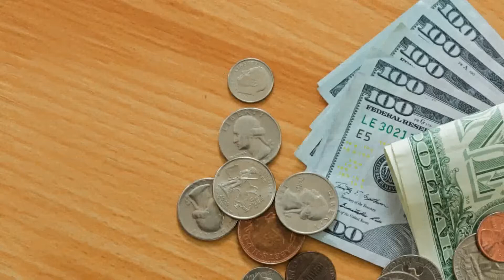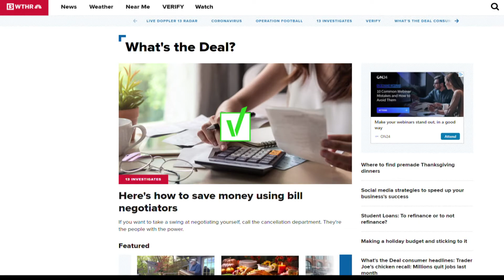What's the Deal: Which stores offer the best Black Friday savings?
One review says Macy's should be one of your Black Friday shopping destinations.